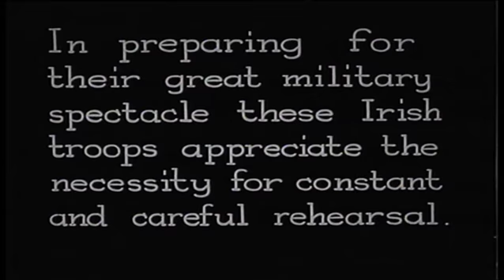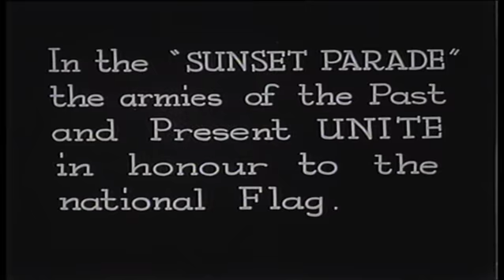Restored Photo of Irish Defence Forces Military Tattoo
Stunning black and white footage of a military tattoo that took place in an unknown GAA stadium at a unknown date, tracing the evolution of the Irish soldier from the Red Branch Knights to the then, modern day; Any feedback or info on this footage is appreciated on the associated Defence Forces Facebook post;